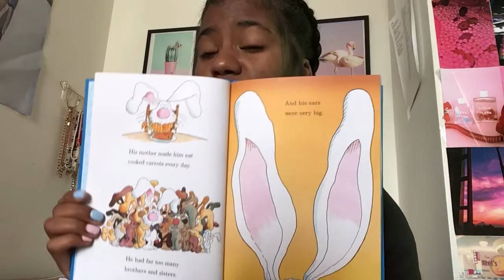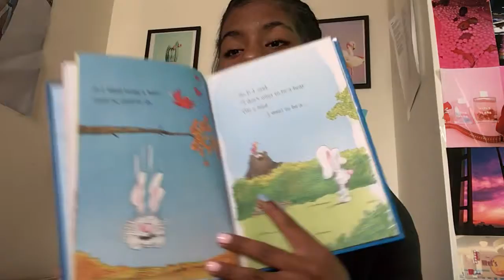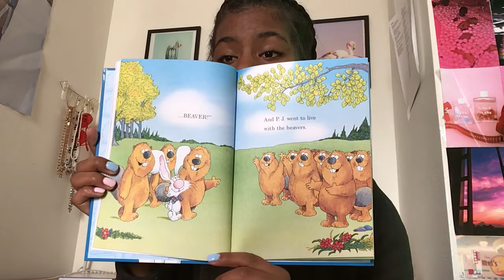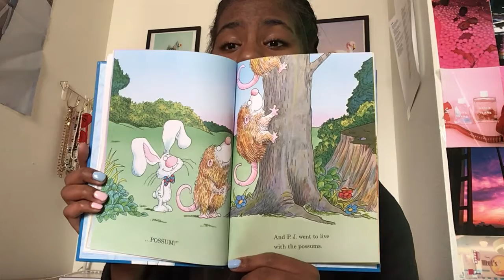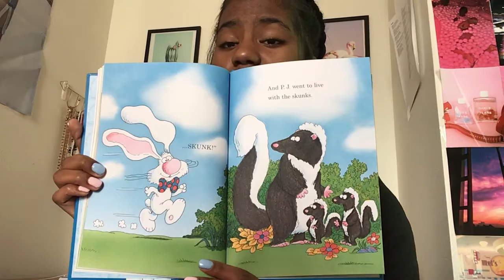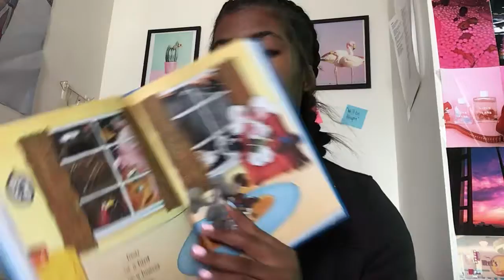It’s Not Easy Being A Bunny real aloud